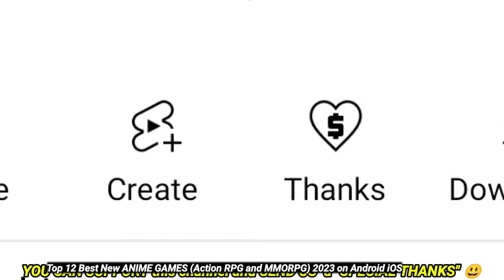Top 12 Best New ANIME GAMES (Action RPG and MMORPG) 2023 on Android iOS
Hai my SUBSCRIBER, Anime games is always become the tranding topic on Games genre, especially on Mobile Android iOS, started from Genshin impact, tower of fantasy and now we have more and more Such an amazing Anime Games, I will combine anime games upcoming on 2023 and some anime games has been released on Android iOS. Top 12 Best New ANIME GAMES (Action RPG and MMORPG) 2023 on Android iOS

WATCH :

Top 14 Best OPEN WORLD Games for Android iOS OFFLINE & ONLINE Low size Open World Games & High Size

BEST 15 Top ANIME GACHA GAMES of 2022 for Android iOS | Best MOST PLAYED GACHA Games on Mobile

Top 12 Best SURVIVAL Games for Android iOS on 2022 HIGH GRAPHIC Survival Games OFFLINE ONLINE Mobile

Top 12 Best MONSTER HUNTER Games for Android iOS 2022 MMO RPG | Best MONSTER HUNTER Mobile Game 2022

Top 10 NEW MMORPG 2022 on Android iOS | Top NEW RPG OPEN WORLD games on Mobile You must Play in 2022

Top 15 Best NARUTO GAMES NO EMULATOR for Android & iOS 2022 | Best NARUTO Games OFFLINE ONLINE 2022

Top 10 Best ZOMBIE Games for Android iOS 2022 | Best Zombie OPEN WORLD Survival Zombie games Android

Top 11 Best MOBA Games for Android iOS on 2022 Most Popular MOBA Games you should Anticipated 2022

Please FOLLOW our official Instagram :
gamemobile_hdgraphic

PIN COMMENTS